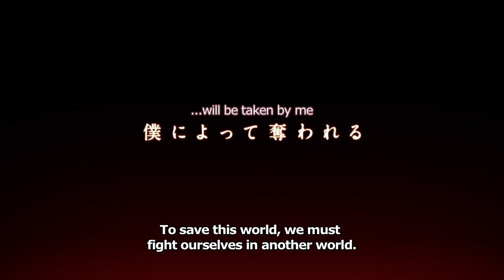Gunslinger Stratos Trailer 2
Two futures that collide…youths who cross each other. It's a battle for the future! Gunslinger Stratos is streaming every Saturday on the Aniplex Channel, Crunchyroll, Hulu, and DAISUKI!

LIKE the official Facebook page: Facebook.com/GunslingerStratosUSA